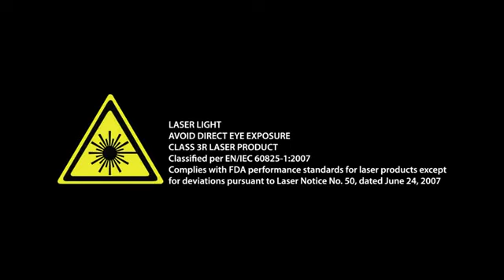Chauvet Eclipse RGB Cluster Laser With Multicolour LED Wash @ AstoundedDotCom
Eclipse RGB creates a red and green laser star field and overlays rippling auras of red, green and blue fully controllable and dimmable LED illumination.